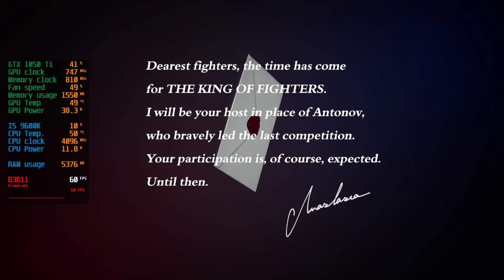King of Fighters XV Pc Gameplay | GTX 1050 Ti + i5 9600K | High Settings | Pc Performance Test 2022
gtx 1050 ti warzone,
gtx 1050 ti fortnite,
gtx 1050 ti 4gb,
gtx 1050 ti valorant,
gtx 1050 ti apex legends,
gtx 1050 ti 2022,
gtx 1050 ti red dead redemption 2,
gtx 1050 ti apex,
gtx 1050 ti benchmark,
gtx 1050 ti build,
gtx 1050 ti battlefield 2042,
gtx 1050 ti battlefield 5,
gtx 1050 ti benchmark 2022,
gtx 1050 ti battlefield 1,
gtx 1050 ti bloodhunt,
gtx 1050 ti borderlands 3,
gtx 1050 ti build 2022,
gtx 1050 ti blender,
best games for gtx 1050 ti,
best cpu for gtx 1050 ti,
gtx 1050 ti cyberpunk 2077,
gtx 1050 ti cold war,
gtx 1050 ti days gone,
gtx 1050 ti editing 4k,
gtx 1050 ti far cry 6,
gtx 1050 ti god of war,
gtx 1050 ti gaming,
gtx 1050 ti on gta 5,
gtx 1050 ti pubg,
gtx 1050 ti pc build,
gtx 1050 ti review,
gtx 1050 ti rust,
gtx 1050 ti thermal paste,
gtx 1050 ti xenia,
gtx 1050 ti 16gb ram,
gtx 1050 ti 1080p gaming,
gtx 1050 ti 144hz monitor,
gtx 1050 ti 1gb ddr5,
gtx 1050 ti 2022 games

💻 Specs 💻
💻 Monitors - HCL